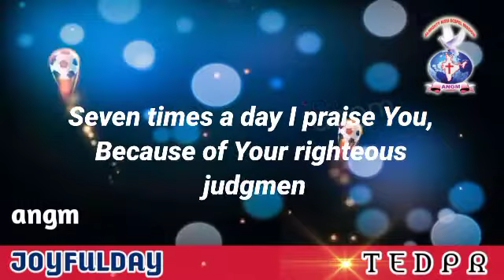JOYFULDAY | BIBLE VERSE | AATHMEEYA YATHRA | ANGM